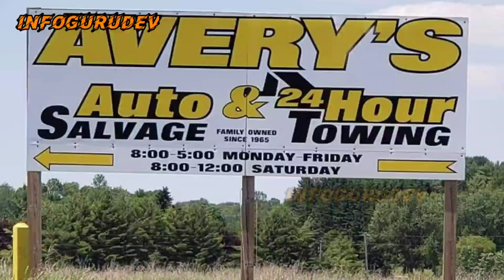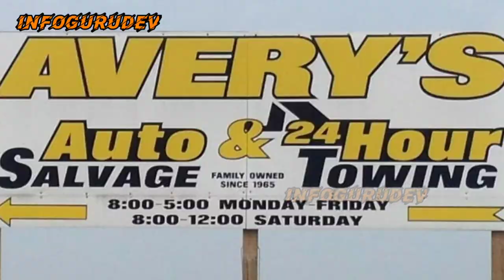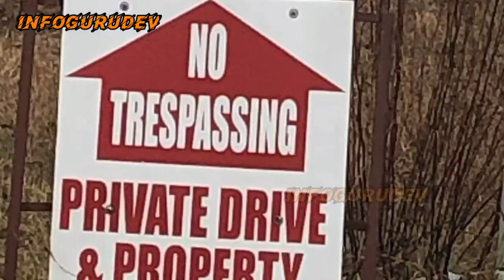Avery Salvage Yard | Making a Murderer | Steven Avery House | brendan dassey | Avery Road |Wisconsin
Steven Allan Avery (born July 9, 1962) is an American convicted murderer from Manitowoc County, Wisconsin, who had previously been wrongfully convicted in 1985 of sexual assault and attempted murder. After serving 18 years of a 32-year sentence, he was exonerated by DNA testing and released in 2003, only to be charged with murder two years later.

Following his release in 2003, Avery filed a $36 million lawsuit against Manitowoc County, its former sheriff, and its former district attorney for wrongful conviction and imprisonment. In November 2005, with his civil suit still pending, he was arrested for the murder of Wisconsin photographer Teresa Halbach, and in 2007 was convicted and sentenced to life imprisonment without possibility of parole. The conviction was upheld by higher courts.

Avery's 2003 exoneration prompted widespread discussion of Wisconsin's criminal justice system. The Criminal Justice Reform Bill, enacted into law in 2005, implemented reforms aimed at preventing future wrongful convictions.

Avery's 2007 murder trial and its associated issues are the focus of the 2015 Netflix  original documentary series Making a Murderer, which also covered the arrest and 2007 conviction of Avery's nephew, Brendan Dassey. In August 2016, a federal judge overturned Dassey's conviction on the grounds that his confession had been coerced. In June 2017, Wisconsin prosecutors appealed this decision.

In December 2017, a panel of seven judges of the United States Court of Appeals for the Seventh Circuit ruled in favor of upholding the original conviction by a vote of 4 to 3, ruling that police had properly obtained Dassey's confession. On February 20, 2018, Dassey's legal team, including former Solicitor General of the United States Seth Waxman, filed a petition for a writ of certiorari to the United States Supreme Court. On June 25, 2018, certiorari was denied.